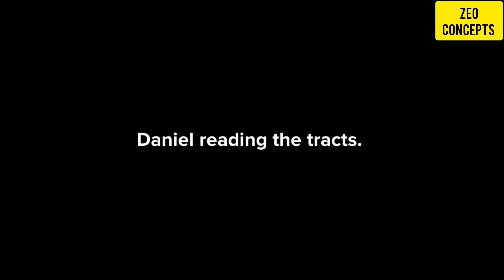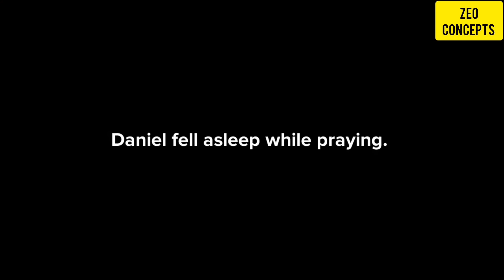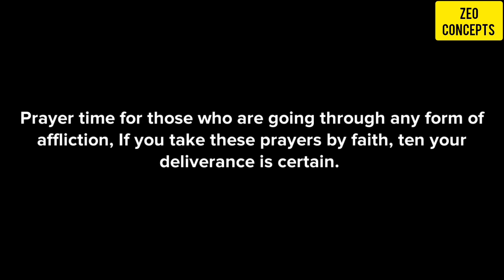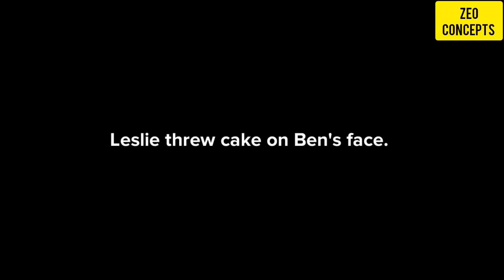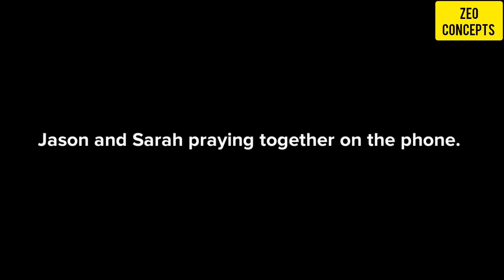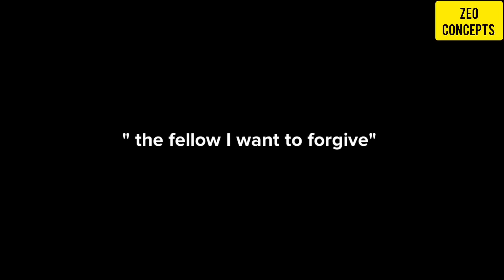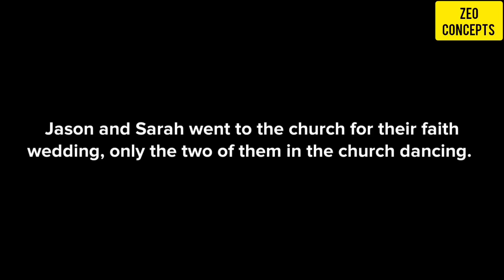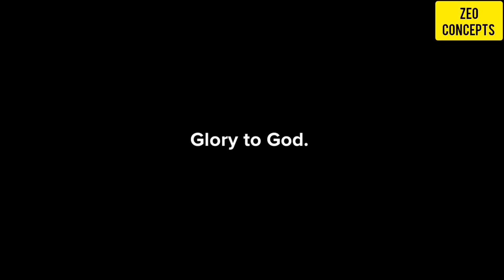"Unstoppable Breakthrough: The Proven Prayer Strategy to Defeat Curses and Rise from Grass to Grace"